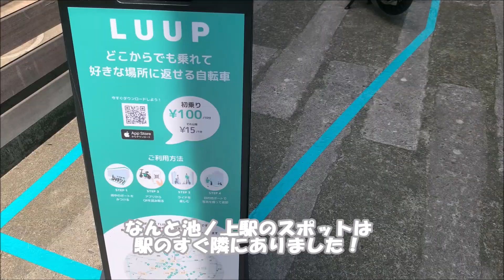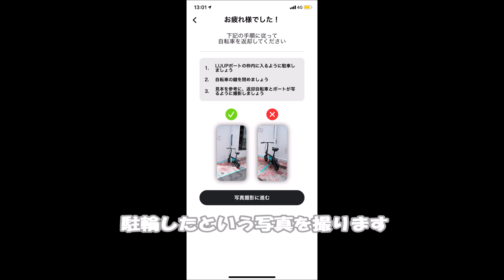どこからでも乗れて好きな場所に返せるレンタサイクル『LUUP』を試してみた！【クーポンコードあり】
2020/5/25から始まったレンタサイクルサービスLUUPを試してみました！
初の電気自転車体験です。レンタルの仕方から返却までまとめてみました。
500円分のクーポンの招待コードは「RF4A5K2W」です。